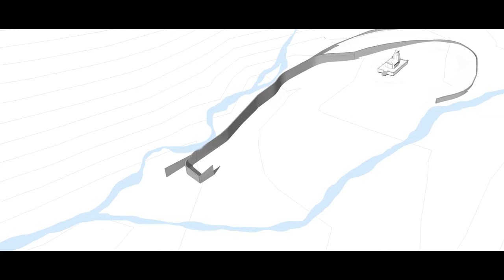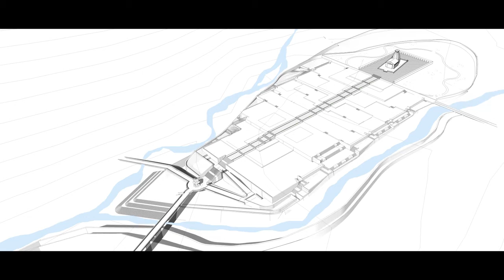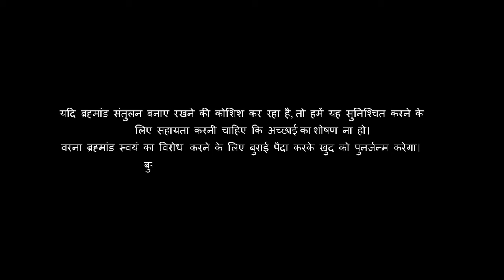Kedarnath Temple Redevelopment project costrution update